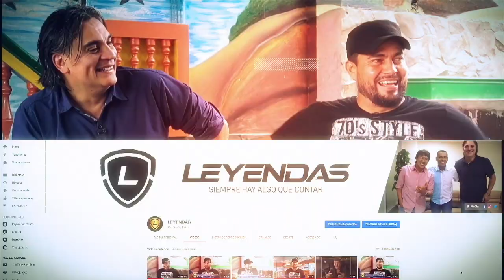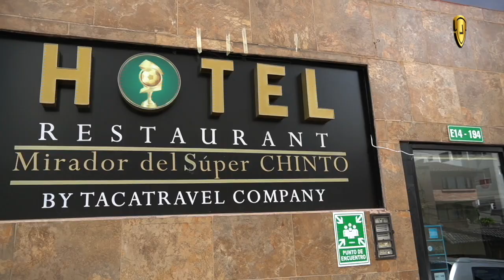🔴 Progama 2️⃣5️⃣ Máximo Banguera 🏆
@maximobanguera_mb1 nos habla sobre su salida de BarcelonaSC y su llegada a ElNacional.
De cocina en la concentración de BarcelonaSC BSC contadas por @maximobanguera_mb1 y @joseluis.perlaza.
"Querían que cambie de decisión, pero no la voy a cambiar"
@maximobanguera_mb1 nos habla sobre su desmayo (son mañas) para que no me sacaran la roja y del encontrón con @pquinonez7541 "le digo termina el partido y te pego y no iba a quedar como mentiroso😁 lo lindo de la pelea de pobres es que se termina ahí siempre".
En el barrio: @maximobanguera_mb1 y sus vivencias.